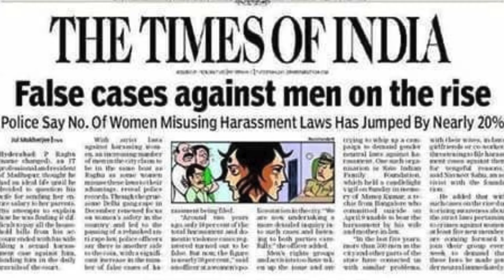पत्नी झूठे केस डाले तो नुकसान पत्नी का ही होगा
Discover the complexities of matrimonial disputes and legal battles in India. From false cases and allegations to navigating the intricacies of divorce, child custody, and maintenance, our channel provides insightful discussions and legal guidance. Learn about your rights, the consequences of false accusations, and the legal recourse available in various scenarios. Whether you're facing a false 498A case, dealing with mental cruelty, or seeking advice on handling domestic violence allegations, our channel offers valuable information to help you navigate through challenging situations. Stay informed, empowered, and prepared as we shed light on the legal aspects of marital discord and family disputes.

WhatsApp message number: 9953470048 ( Free Online Advice )

Thanks,
Advocate Anita Verma
- Chamber No. 245A, Patiala House Court, New Delhi - 110001
- Chamber No 350, Tees Hazari Court, New Delhi - 110054